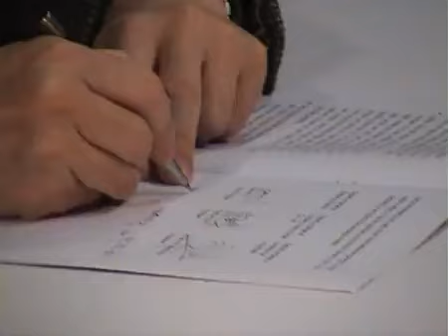Katanga Development, Agriculture.flv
L'argricultures se develope au Katanga grace aux efforts du gouvernement provincial.